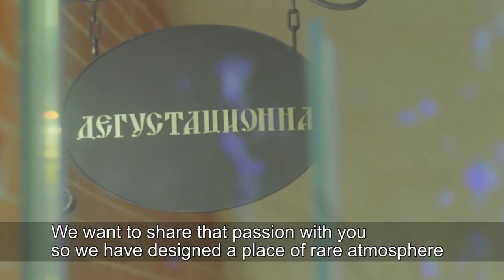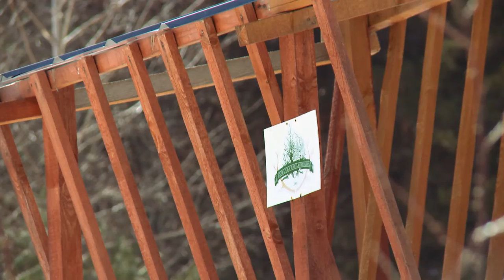Златен Рожен - корпоративно видео